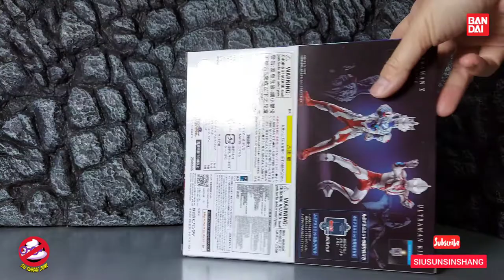【開箱片】Bandai【超人終極發光扭蛋套裝－陸】魂限【ULTIMATE LUMINOUS ULTRAMAN PART 6】UNBOXING & REVIEW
今次為大家介紹魂限超人發光扭蛋最新系列《超人－陸》套裝! 一整盒已包括超人Z(阿爾法裝甲ver.)及超人RIBUT!